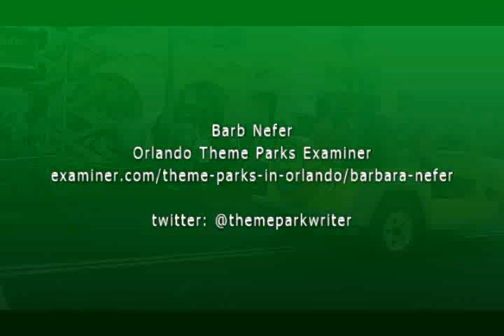Universals Superstar Parade 5-5-12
first public showing of the new for 2012, Universals Superstar Parade.  This parade's Grand Opening is May 8, 2012.  The media was invited to view the first showing at Universal Studios Florida.